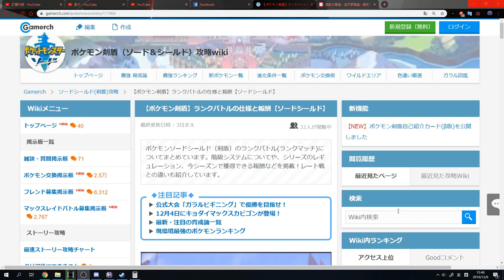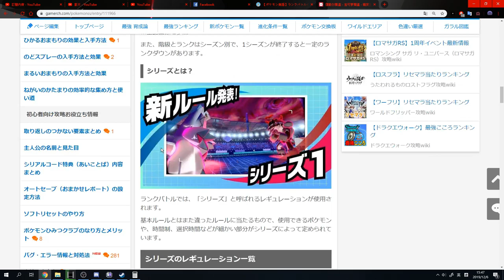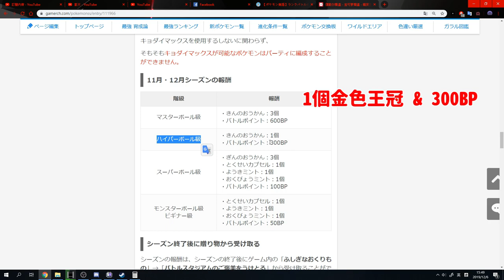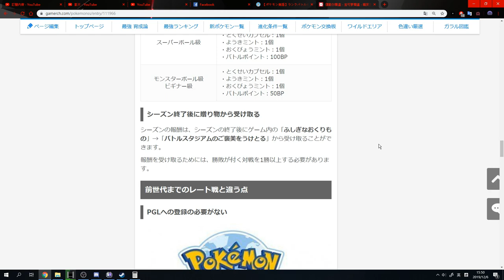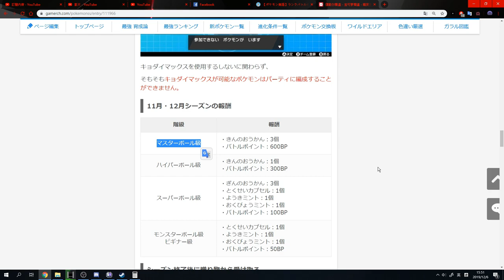【寵物小精靈劍盾攻略】劍盾排位網絡比賽獎勵 有600BP???